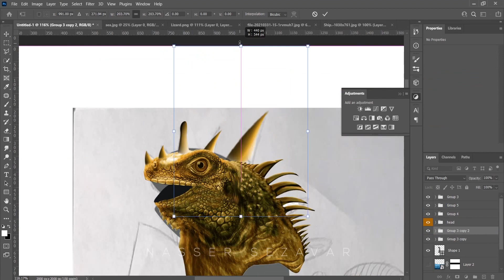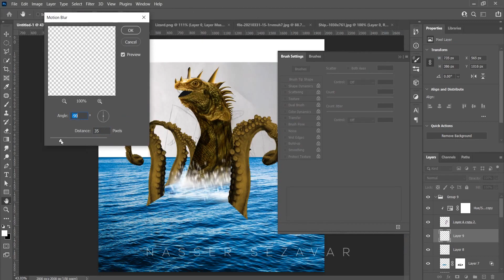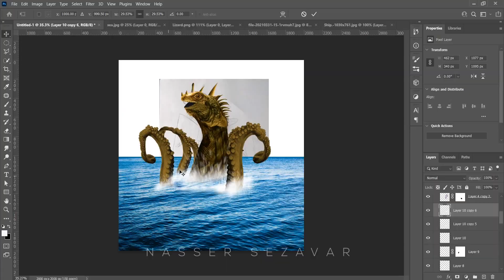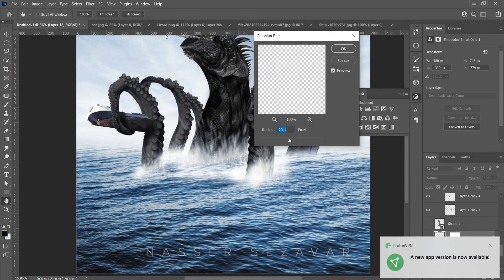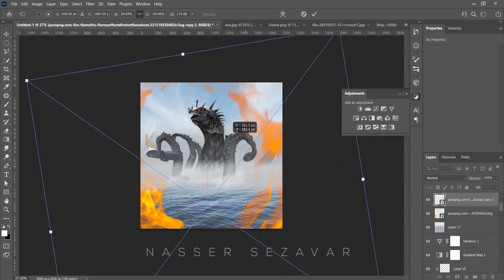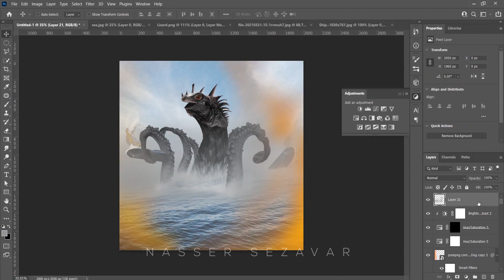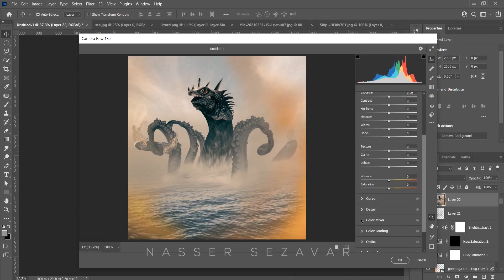OCTAPUS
Hello friends
This is my first speed art video of the process of converting a painting to real style with Photoshop